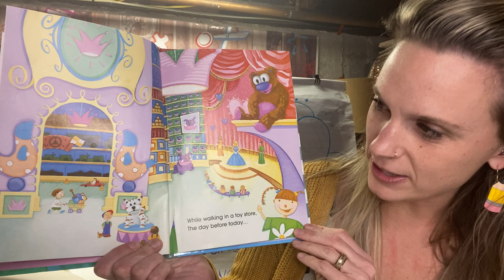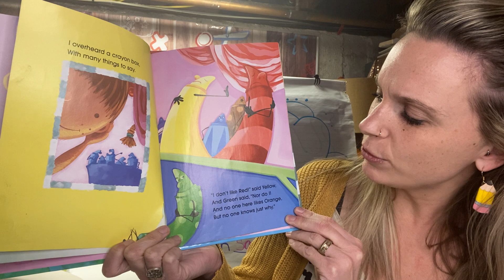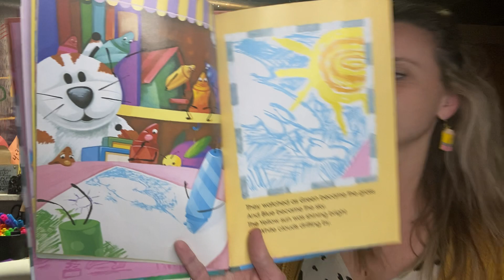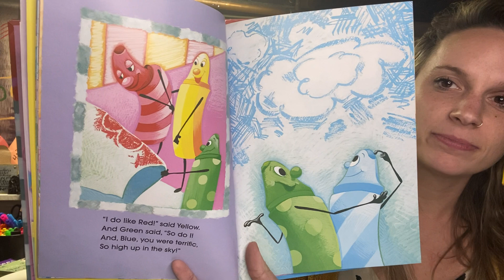The Crayon Box That Talked